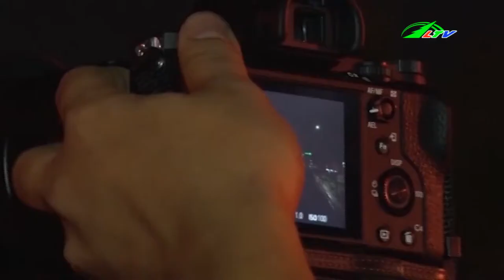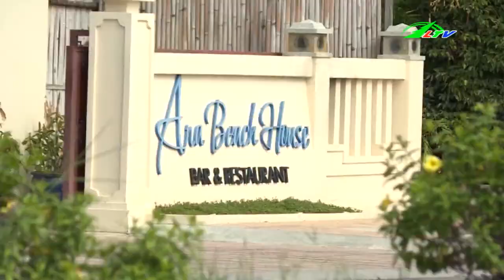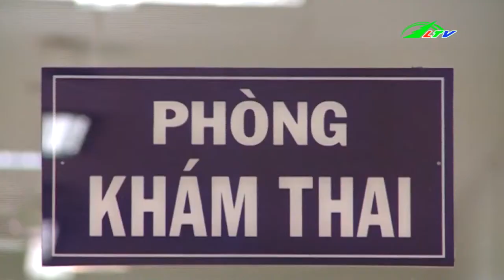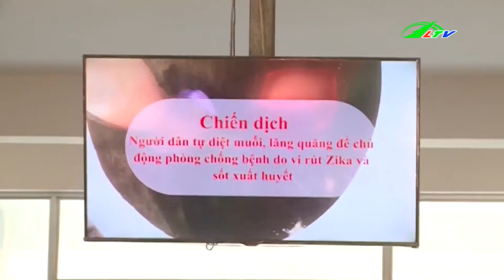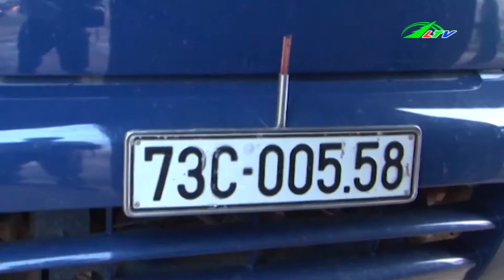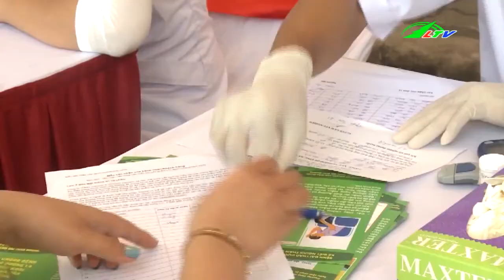Cháy Lớn Thiêu Rụi Cửa Hàng Trong Đêm | Tâm Điểm 365 | Lâm Đồng TV